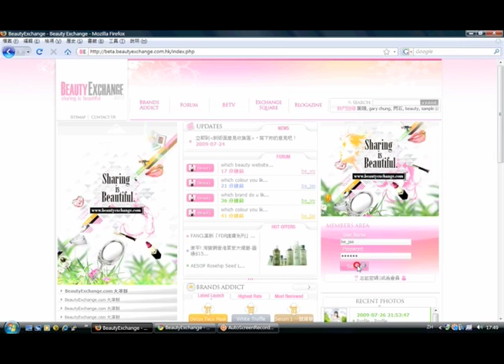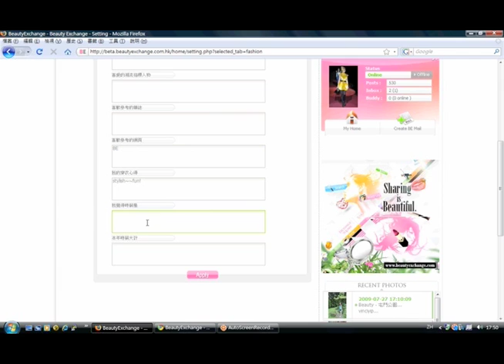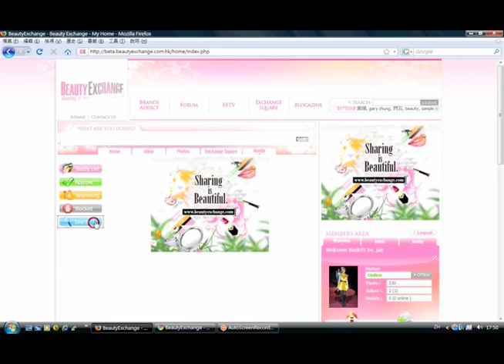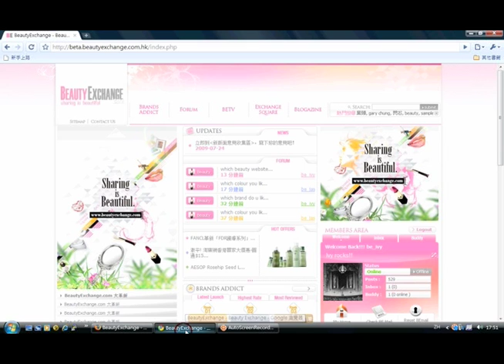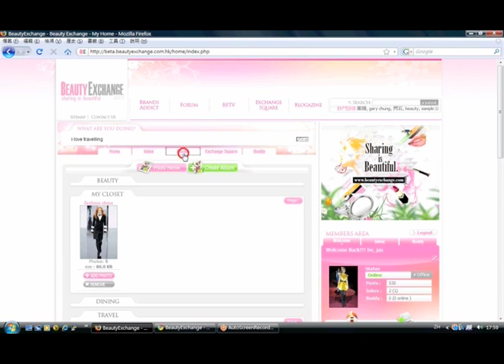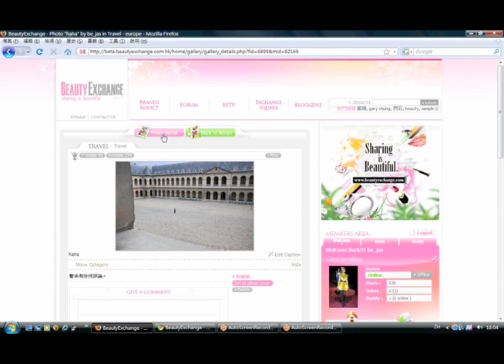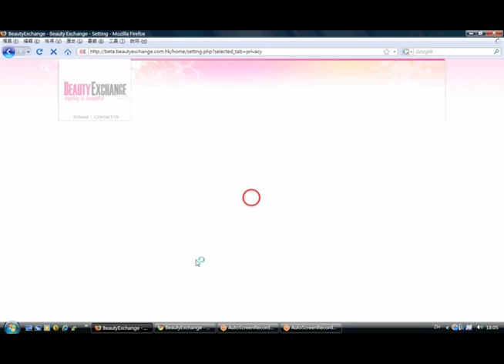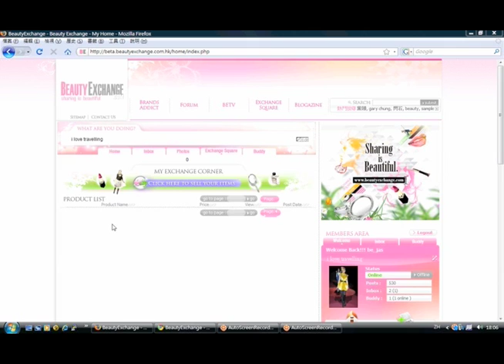BE revamp 2009 - My Home